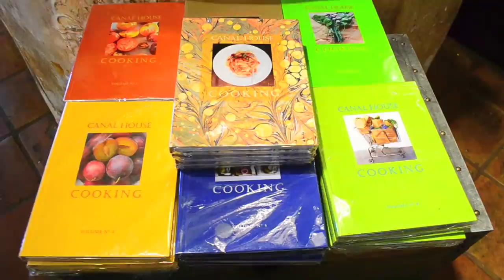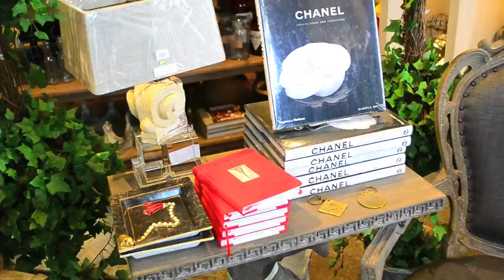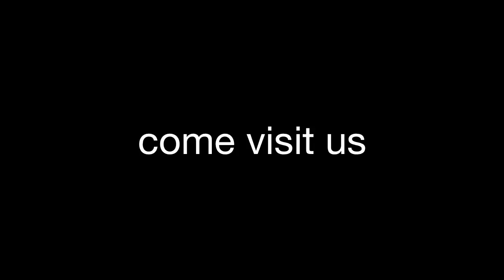SHOP TOUR - EmptyVase LA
Empty Vase has much more than flowers. Along with a vivid and exotic floral selection, the Empty Vase home & garden has some the of the most beautiful and luxurious furniture, lighting, and accessories for your home or office decor.